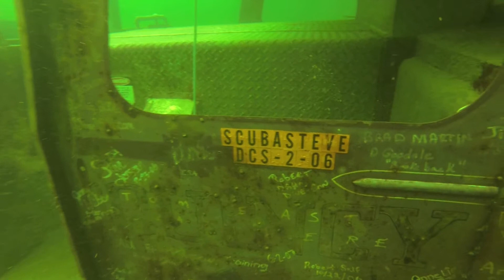Mermet Springs Diving 9/14/13 Fire Truck